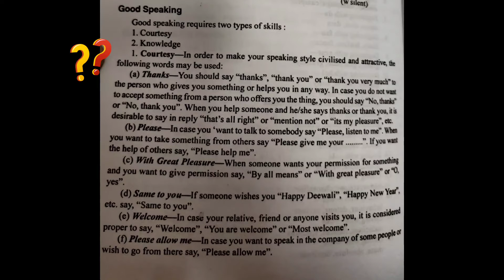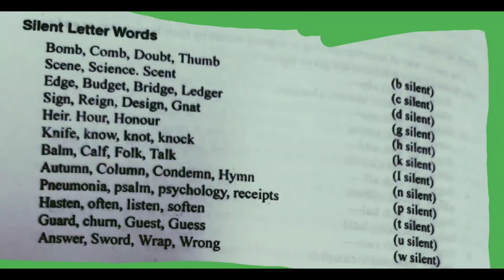Useful Tips for English Conversation # fluent English👍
Useful Tips for English Conversation
# fluent English

# speak fluently

# useful for all age groups

Learn english easily everyday English